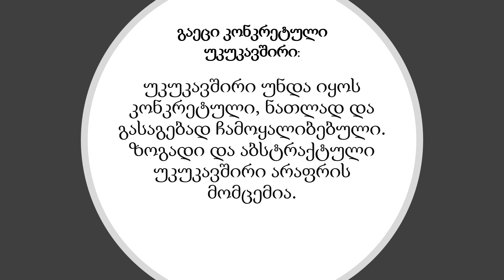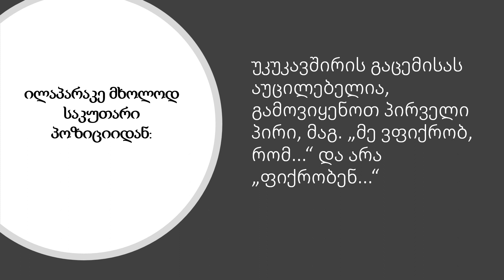უკუკავშირი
მოგეხსენებათ, უკუკავშირი რამდენად მნიშვნელოვანია საგაკვეთილო პროცესში. შეფასების რუბრიკაში სპეციალური კომპონენტიცაა (მონიტორინგის საფუძველზე მასწავლებელი მოსწავლეებს რეგულარულად აწვდის უკუკავშირს), რომელიც ფასდება დამკვირვებლის მიერ. ეს რჩევები გამოგადგებათ როგორც გარე გაკვეთილის, ასევე ჩვეულებრივი რიგითი გაკვეთილების ჩატარებისას. წარმატებას გისურვებთ!